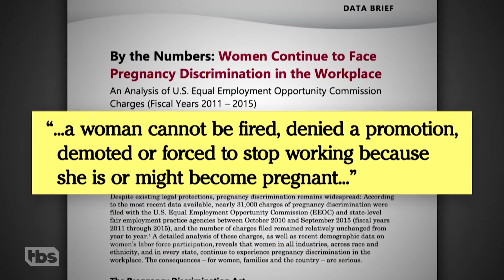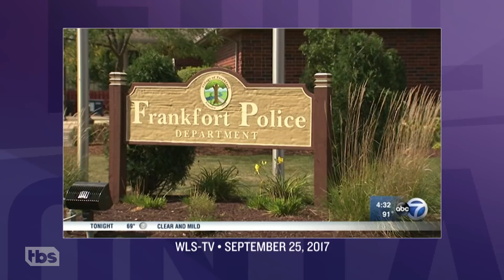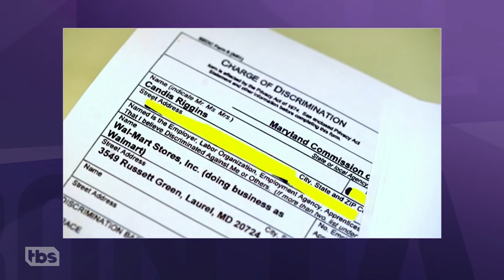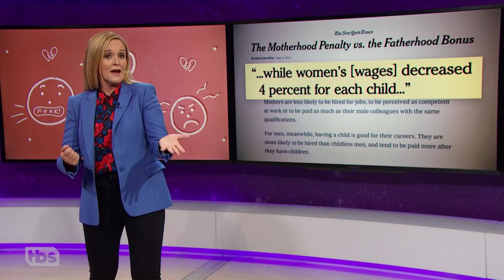Pregnancy Discrimination | August 8, 2018 Act 2 | Full Frontal on TBS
It's been illegal to discriminate against pregnant women since the 70's, but 2018 has brought us so many things that went out of style 50 years ago. Why should this be any different?